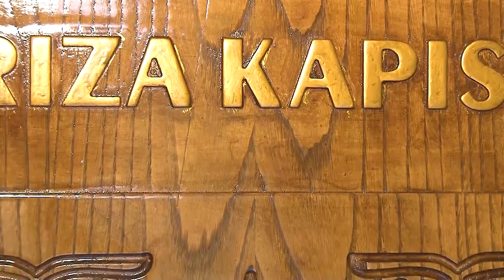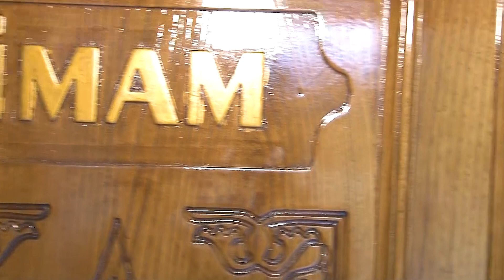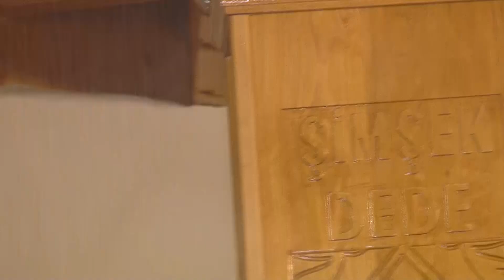Şimşek Dede Cemi // Topçam Cem Evi